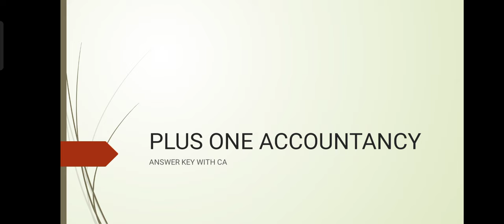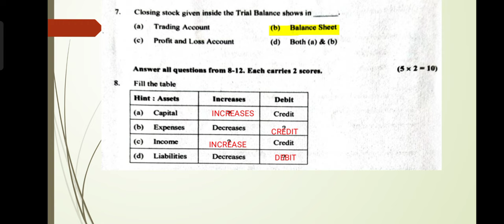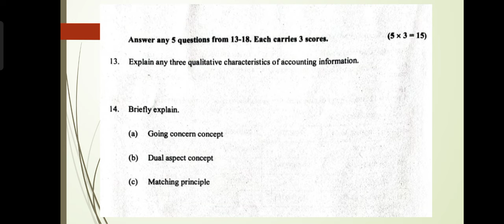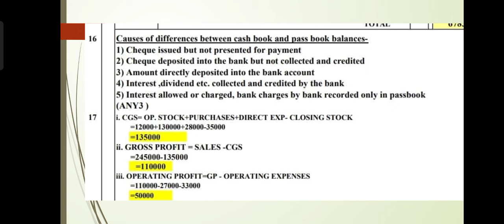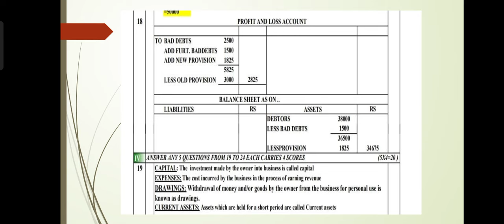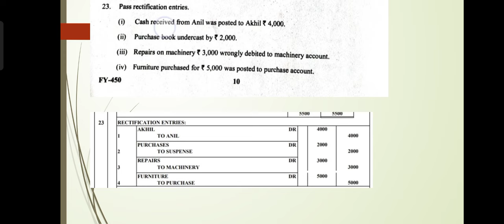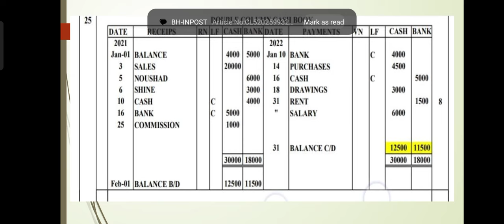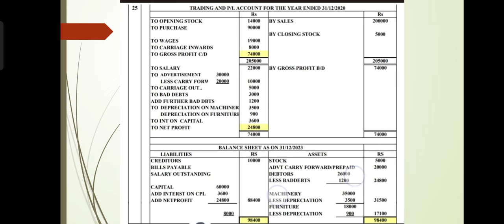PLUS ONE ACCOUNTANCY ANSWER KEY, PUBLIC EXAM MARCH 2024